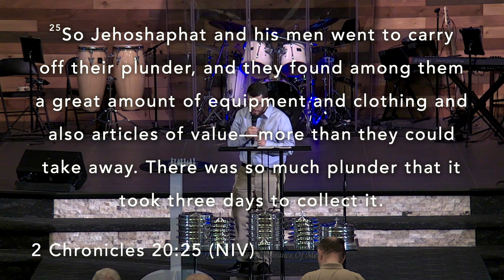Checkmate 7-11-2021 Special Guest James Aspito